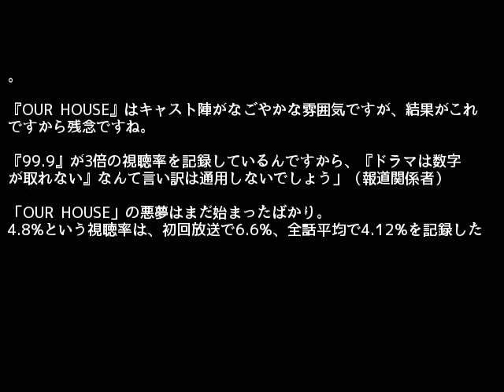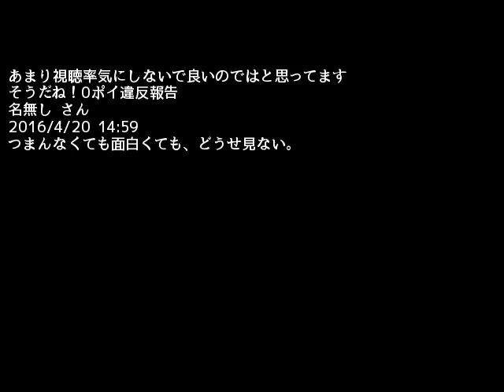「OUR HOUSE」が視聴率4 8%の衝撃 早期打ち切りも？フジテレビ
早期打ち切りも？フジテレビ「OUR HOUSE」が視聴率4.8%の衝撃
4月17日に放送されたドラマ「OUR HOUSE（アワーハウス）」（フジテレビ系）の第1話が、平均視聴率4.8%（ビデオリサーチ調べ、関東地区、以下同）を記録したことが明らかになった。かつて爆死したドラマ「HEAT」（カンテレ制作・フジテレビ系）を下回る衝撃の結果に、史上最低記録の更新、早期打ち切りの可能性も取り沙汰されている。